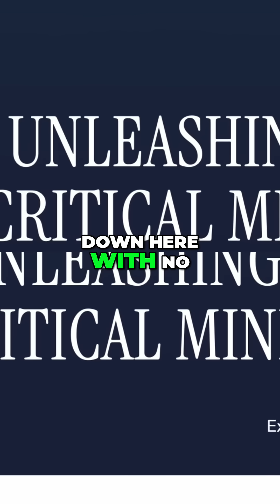Deep Sea Mining: US Plan to Harvest Metal Apples?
Billions of metal apples lie on the ocean floor. We explore the debate over deep sea mining, focusing on the US plan to bypass international agreements and harvest these resources. What are the implications?